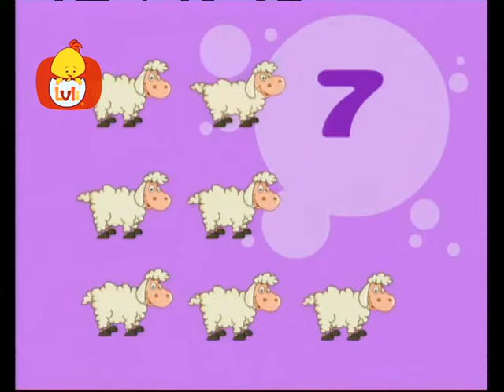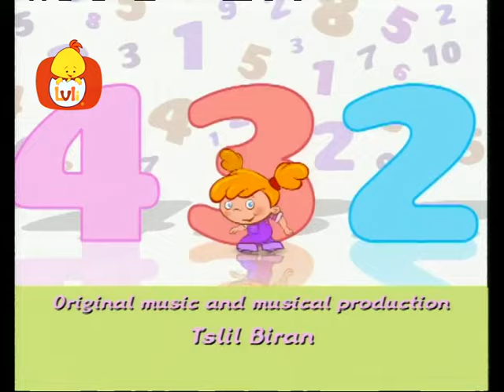I Can Count | Cartoon for Children - Luli TV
This enrichment series exposes toddlers to the world of numbers for the very first time, teaching them how to identify numbers and guiding them through the basics of how to count. Each animated episode introduces numbers as a fun learning experience and is accompanied by specially written recitations that facilitate the internalization of learning numbers and the counting order.